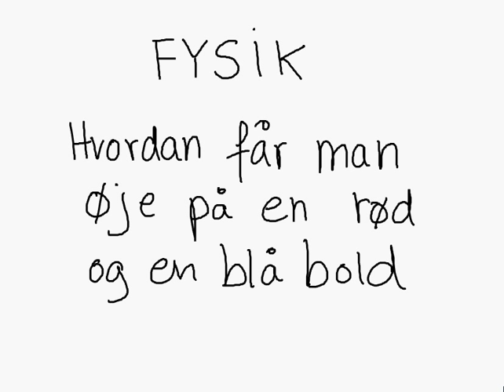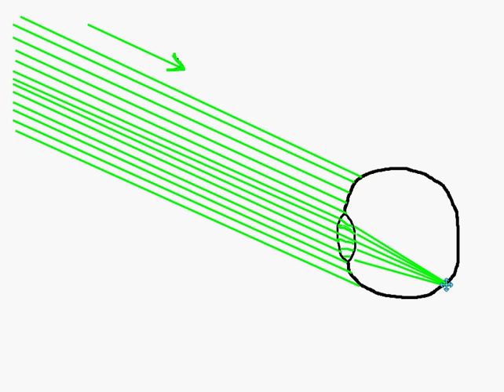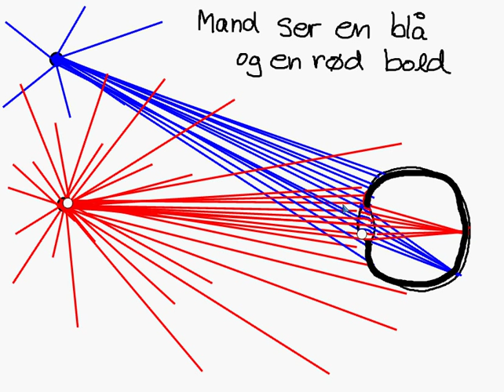Lys farver fotoner øjet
Hvordan ser man med øjet - hvad er lys og farver